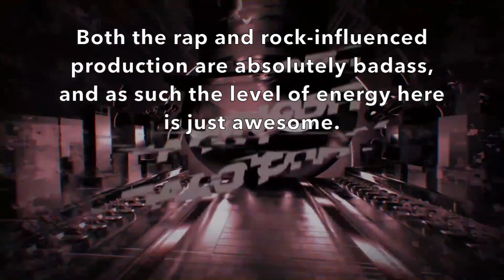Ranking MUZZ - F Minor Factory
Decided that I might as well rank this seeing as TPL is out
Top-tier EP, the atmosphere and sounds used throughout this work are on point, and all 3 of the full songs here are amazing. [9.7/10]

【Ranking Scale:】
0-0.9/10 - Abysmal
1-1.9/10 - Terrible
2-2.9/10 - Very Bad
3-3.9/10 - Bad
4-4.9/10 - Subpar
5/5.9/10 - Mediocre
6-6.9/10 - Decent
7-7.9/10 - Good
8-8.9/10 - Great
9-9.9/10 - Amazing
10/10 - Masterpiece